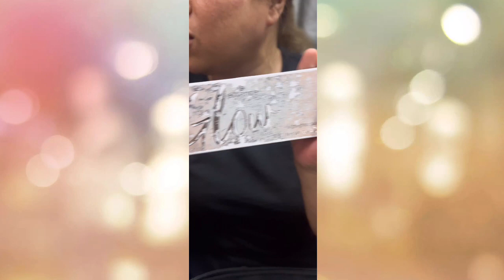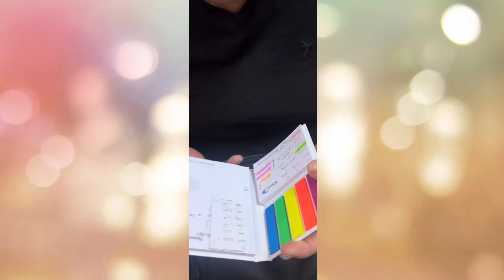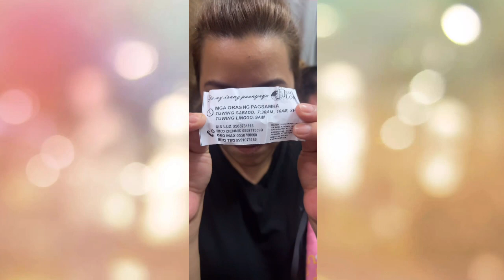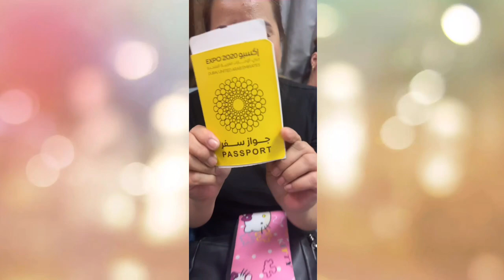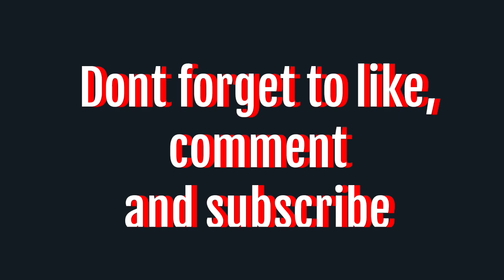BAG RAID TAYO GUYS/NAPAGTRIPAN ANG BAG NG MAGANDANG DILAG/PEACE YAYO✌️😂